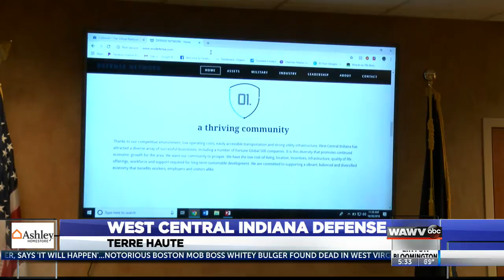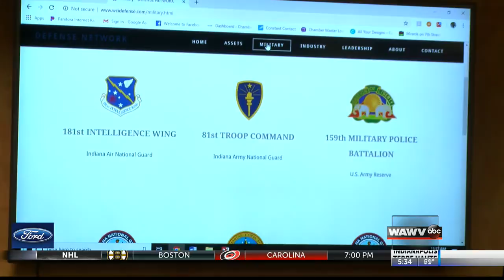Indiana Joins Defense Network